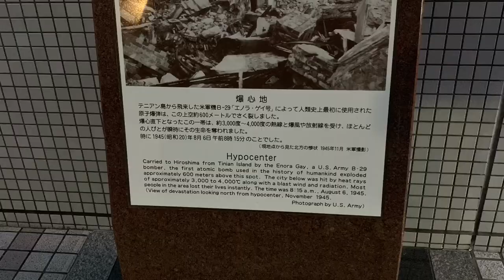The Peace Clock Tower at Hiroshima Peace Park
On August 8th 1945 at 8:15am the world changed forever when the first atomic bomb was dropped on Hiroshima Japan.  Japan and Hiroshima have taken the mantle to ensure another atomic bomb is not used in anger again.  The Hiroshima Peace park is a moving place that consists of somber memorials and a museum.  Located on the island near the Atomic Bomb Dome and the hypocenter and accessed from the T Shaped Aioi Bridge that was the target for the U.S. Bombers.  The Peace bell tolls every day at 8:15 AM.  This video gives a short overview and ends with the Bell tolling as a reminder to all what the price was on that day in 1945.

Edited with Lumafusion
Filmed with:
Canon EOS M50
Iphone 11 Pro Max - Filmic Pro